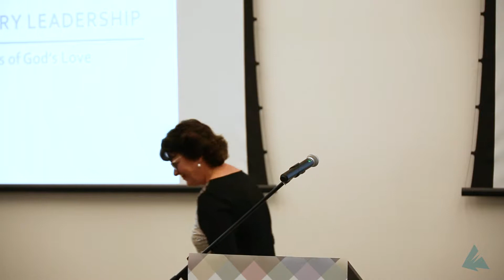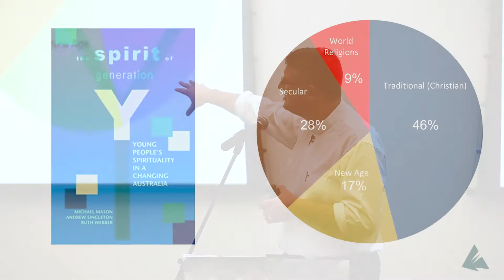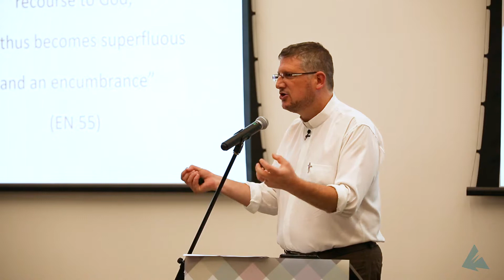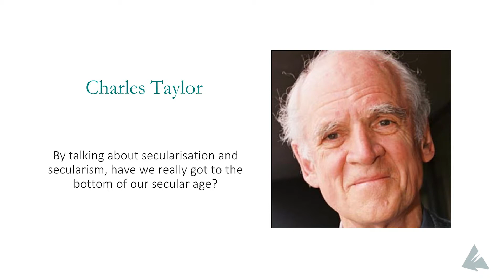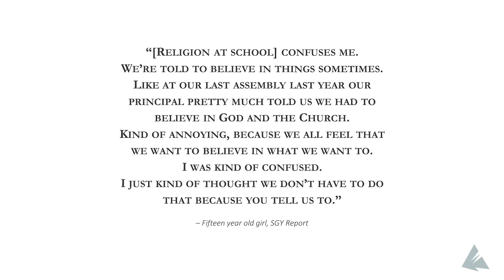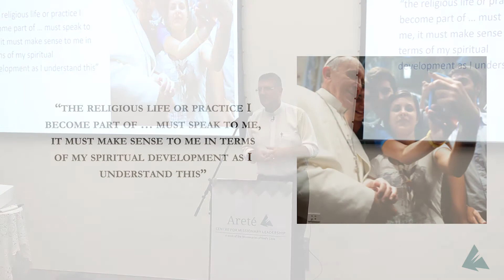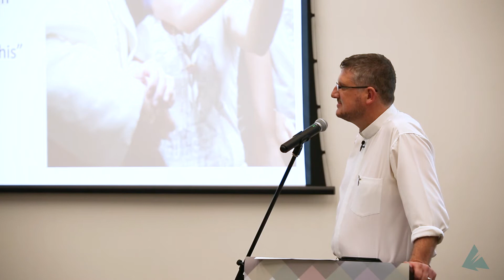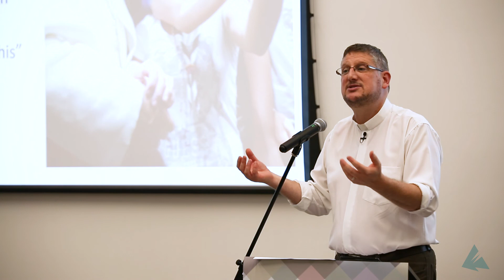Rev Dr Chris Ryan - Reading the Signs of the Times Part 1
Join Fr Chris for his inaugural lecture, officially launching the Arete Centre for Missionary Leadership. In this lecture, Fr Chris will discuss Secularity through the Eyes of Young People.

UPCOMING LECTURES with Rev Dr Chris Ryan
14 September, 1pm
19 October, 1pm
both at the Arete Centre for Missionary Leadership